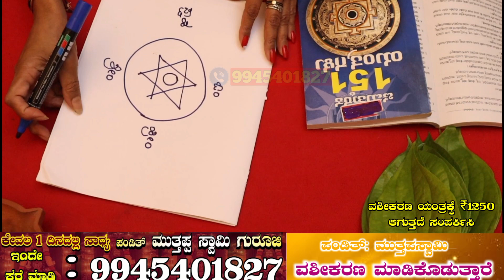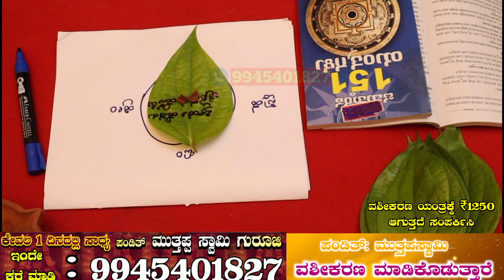ಎರಡೇ ನಿಮಿಷದಲ್ಲಿ ನಿಮ್ಮ ಹುಡುಗಿದು ಕಾಲ್ ಬರುತ್ತೆ! ಒಂದು ಮಂತ್ರದಿಂದ ಮಾಡಿ ವಶೀಕರಣ. One Mantra for Love